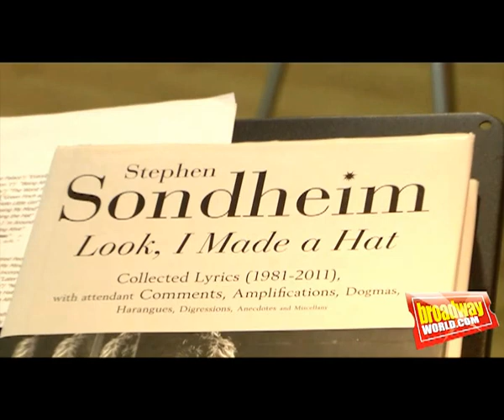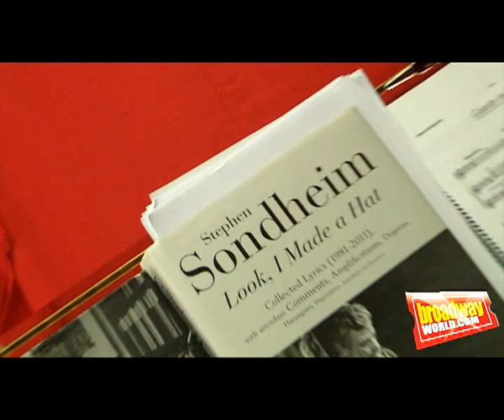Highlights de los cursos de Sondheim en Madrid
Los directores Mariano Detry en la parte artística (Les Miserables en Reino Unido, Holanda, Argentina, Love Never Dies (Reino Unido) Cats y Rent en España, entre otras) y Alfonso Casado en la dirección musical (Los Miserables en España y próximamente Reino Unido, Mamma Mia, High School Musical, entre otras), impartieron en abril un curso dedicado a Stephen Sondheim. ¡Nuestra redactora Laura Peláez les entrevistó sobre este curso y aquí os mostramos este encuentro tan especial! Próximos cursos Junio y Julio en Madrid y Barcelona.